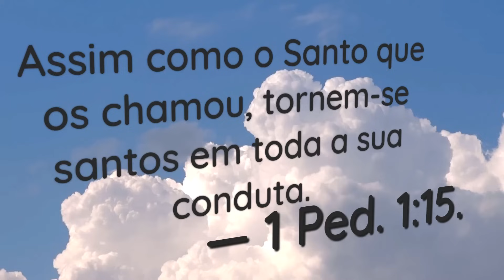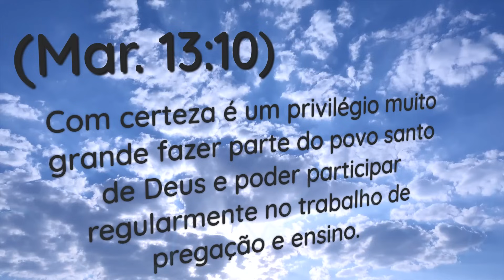🔵 “SEJAM SANTOS” ✅ EXAMINE A BÍBLIA TJ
㋛ 28 OUTUBRO DE 2023 ㋛▓▒░ ▓▒░ ░▒▓ ㋛ As animações das imagens deste vídeo foram criadas ou editadas para seu uso. Nenhum modelo foi usado. As animações deste vídeo foram editadas por este canal. ㋛.▓▒░ ▓▒░ ░▒▓ ㋛ EXAMINE A BÍBLIA  ㋛